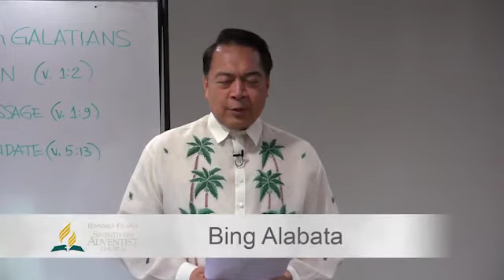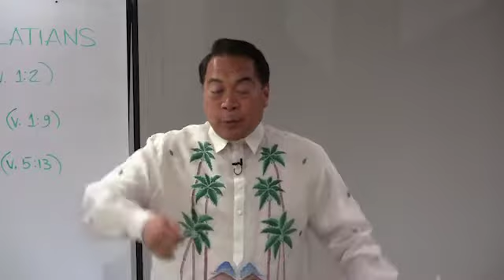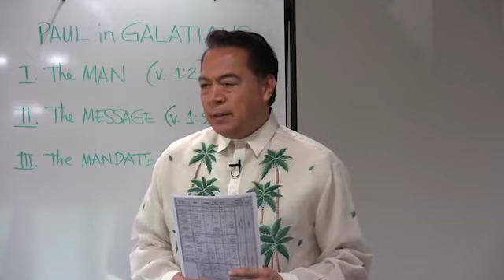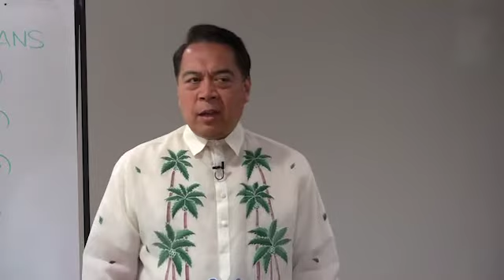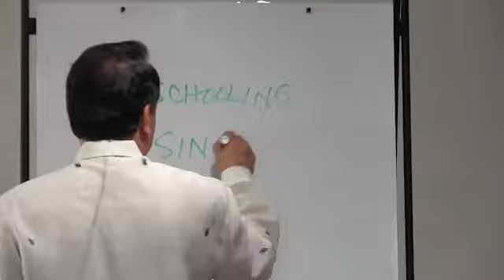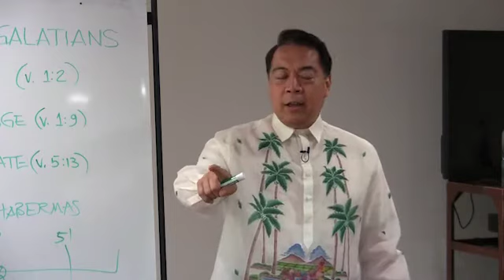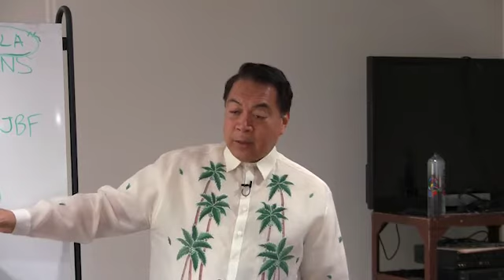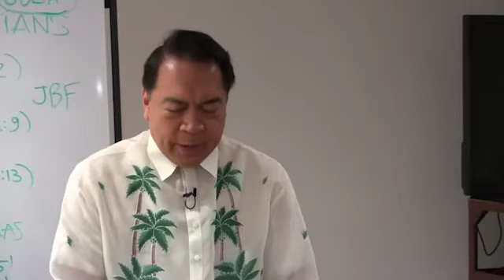3rd Qtr Lesson 02 - Paul’s Authority and Gospel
Students at a university built a center on their campus where everyone — regardless of race, gender, social status, or religious beliefs — would be welcome. Imagine if years later these students returned to the campus only to discover that other students had redesigned the center. Instead of the large room with plenty of space for socializing — designed to bring a sense of unity to everyone there — the room had been subdivided into many smaller rooms with entrance restrictions based on race, gender, and so forth. The students responsible for the redesign might have argued that their authority to make these changes came from centuries-old established practice.

This is something like the situation that Paul faced when he wrote his letter to the churches in Galatia. His plan that Gentiles could join on the basis of faith alone was being challenged by false teachers who insisted that Gentiles must also be circumcised before they could become members.

This position, Paul saw, was an attack on the essence of the gospel itself; thus, he had to respond. The response is the letter to the Galatians